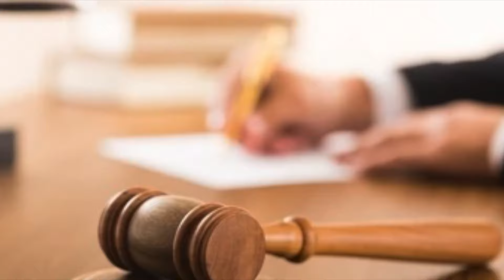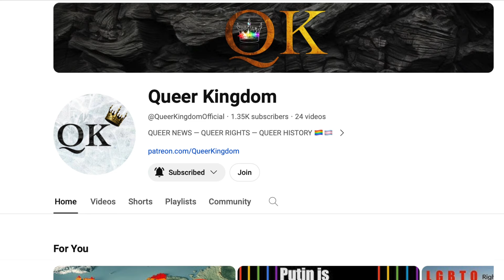Breaking News: Three Caribbean Countries Just Achieved Marriage Equality!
Join the Queer Kingdom officially on YouTube Memberships for $1 a month.

Seeing this community grow more every day is an incredible thing. I currently live in Eastern Europe with my boyfriend and observe first hand how much still needs to be done in the fight for our people around the world.

I appreciate you taking the time to watch this video! If you enjoyed and want to stay informed about future developments in LGBTQ Rights across the globe, please subscribing and click the notification bell, leave a like, and if you want to partner with me for a common goal, become a channel member where we can share ideas, get to know one another, and you will have access to additional videos that are not publicly available. I believe this information matters and hope you will become a apart of the Queer Kingdom. Together we can inform and empower our community as we work towards a safer, freer and more open future.